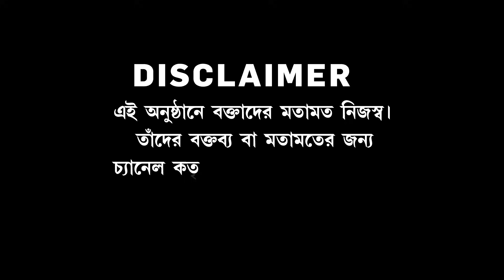Hochheta Ki | কের দাবিতে পথে নামলেই পুলিশি বাধা। একপেশে পুলিশ আর কত দেখবে বাংলা?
Hochheta Ki | হকের দাবিতে পথে নামলেই পুলিশি বাধা। শাসকদলের নেতৃত্ব ধরনায় বসলে চরম পুলিশি নিরাপত্তা। একপেশে পুলিশ আর কত দেখবে বাংলা?

'হচ্ছেটা কী?'

রিপাবলিক স্বাধীন।
রিপাবলিক নির্ভীক।
আপনিই রিপাবলিক।